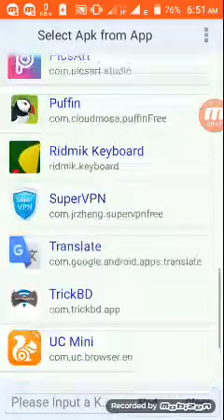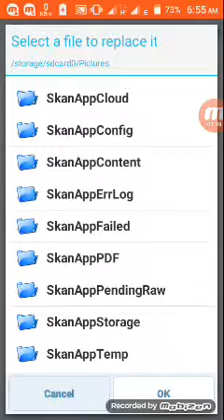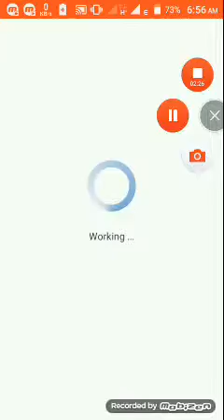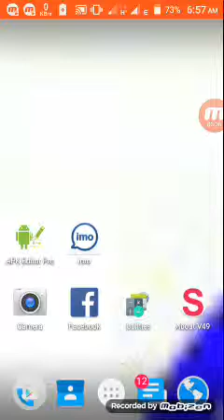How To Change Rington in imo.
walcame .
BD Trick Bangla (B.T.B)
I will show in the video .
How to change the Ringtones in imo.
Subject: How to change Rington in imo.
Get our channel:
(1) Hacking Tips
(2) Islamic Music
(3) Waj and Surah
(4) I.C.T Skills
(5) Technology Tutorial
(6) Hadith and Qur'an
(7) Drama and Fun
You can learn all kinds of hacking tips, AIs, CT skills in our channel.

Apps Dawnlod Link: https: // Id = com.gmail.heagoo.apkeditor

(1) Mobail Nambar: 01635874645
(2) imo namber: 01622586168